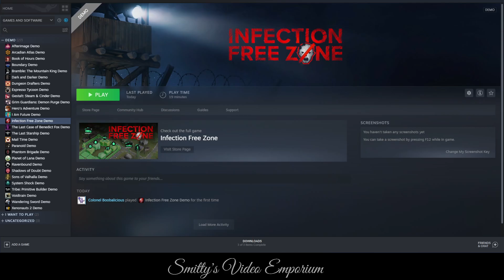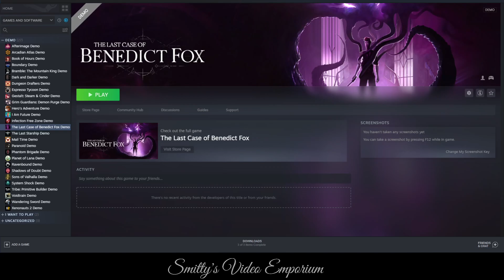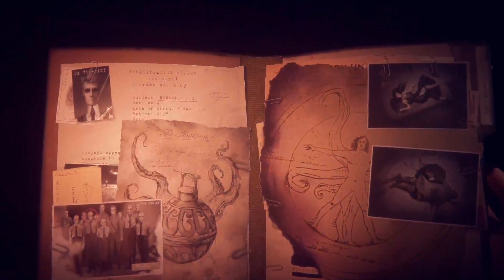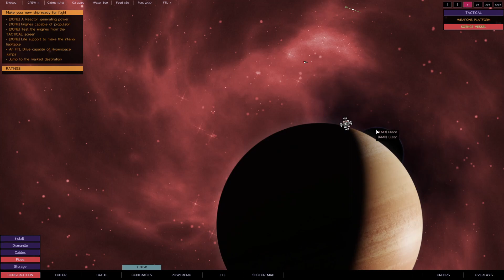Steam Next Feb 2023 Part 8 - Infection Free Zone, The Last Case of Benedict Fox, The Last Starship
Sorry, there is no game video for the first section of this video